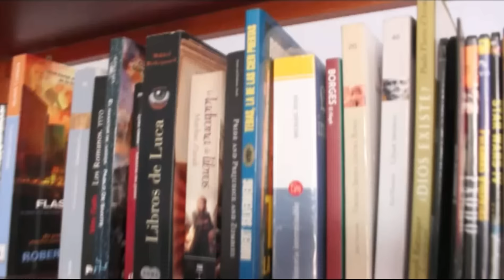La sombra del viento por Carlos Ruiz Zafón (Reseña/Opinión)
Un libro demasiado hermoso!!! :D!!! Quiero seguir con la saga.
Me encantó no solo la historia, si no el estilo del autor.
Gracias tio juampa por la recomendación.

Vicho Goya